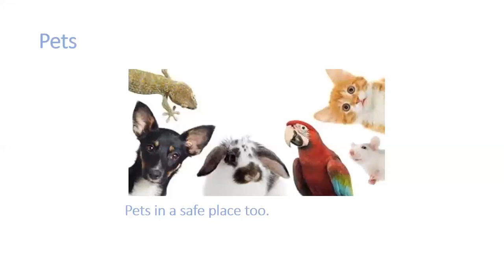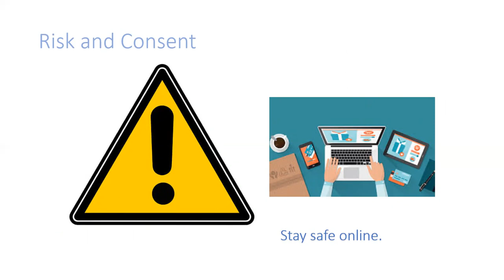Loop Theatre Home Workshop Advice and Guidance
A short video from our wonderful "Elle the Admin" with some important tips and advice on joining in workshops from home. Especially important for those joining our Weekly Welcome sessions, this video has all the need to know info from what to do with those doggies to knowing disclaimers.